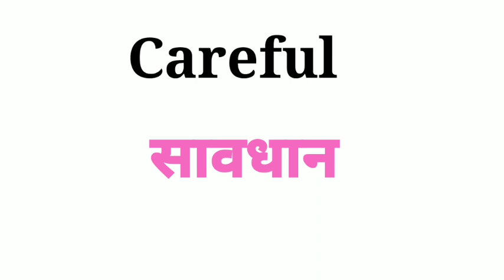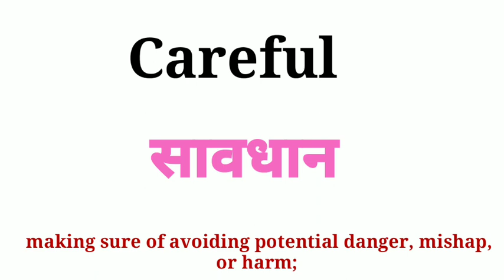Careful ka matlab||careful ka hindi matlab||केयरफुल का हिंदी क्या होता है